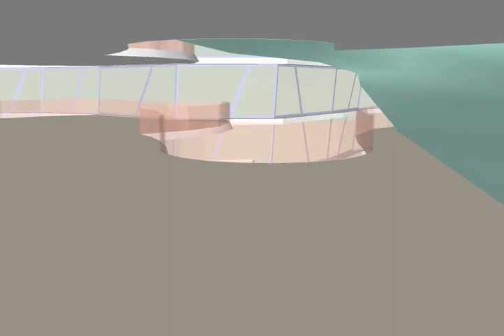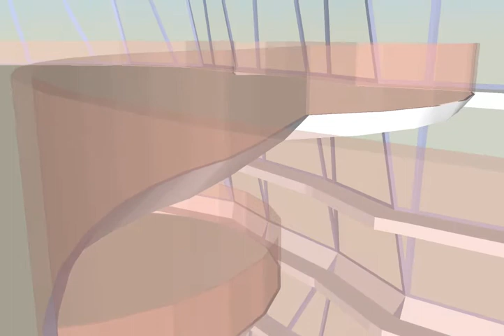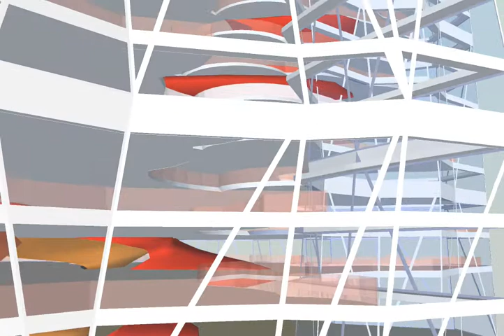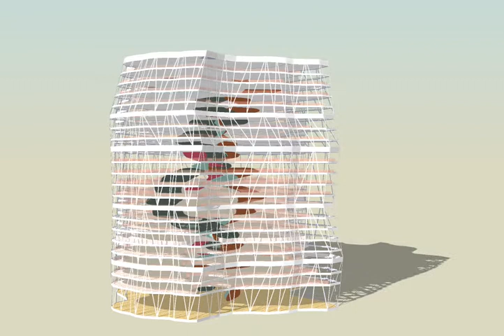building 11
Design experiment of a building within a building skin